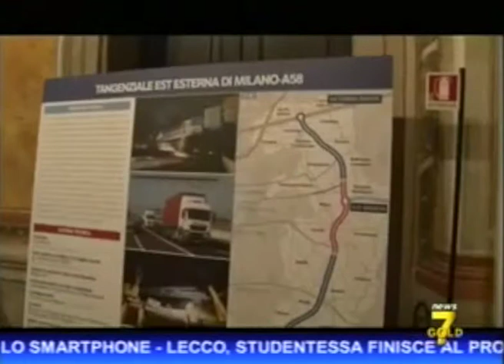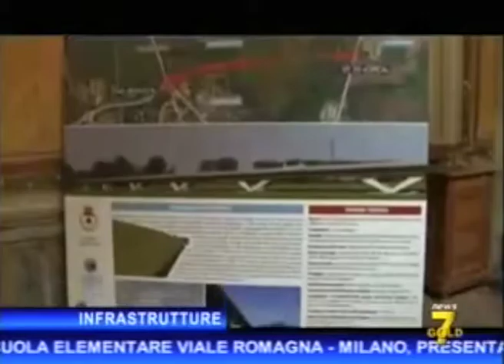TEEM: ASSEMBLEA PUBBLICA A MELEGNANO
Servizio trasmesso dal Tg di Telecity / 7 Gold riguardante l'Assemblea pubblica tenutasi a Melegnano lo scorso 20 novembre per illustrare l'avvio dei lavori per la nuova bretella "Cerca-Binasca".